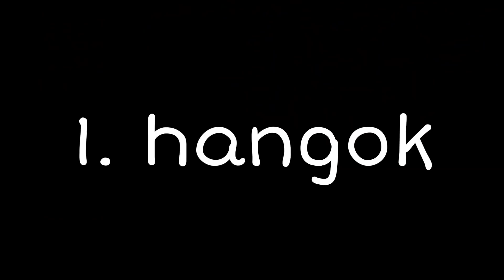Kowalksi, analízist kérek a filmünkről!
👀LESD MEG, JÓ CUCC!👀

📜CÍMKÉK📜
rump, kritika, animáció, madagaszkár pingvinjei, penguins of madagascar, dreamworks, dzsulien király, 2021

🎶OUTRO ZENE🎶
Odd Chap - Timepiece Power